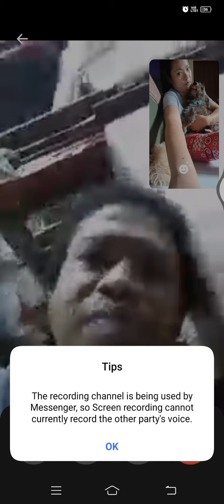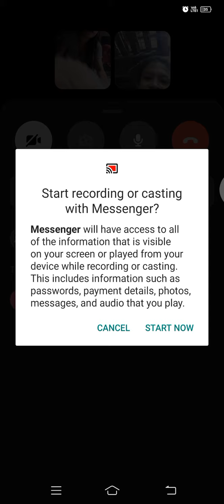nag langi akong eldest daughter |selosa